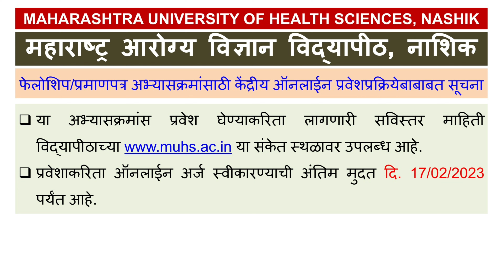Admission Updates MUHS Nashik